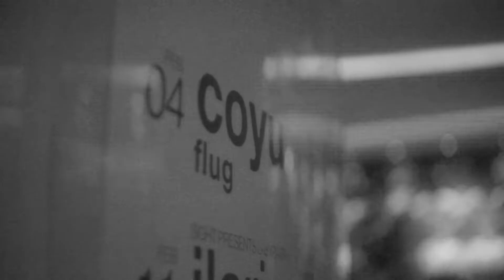COYU @ Pacha Barcelona [ CLUB TECHNO ]